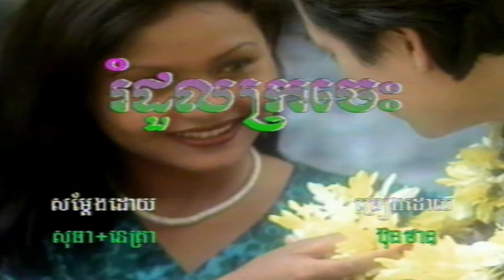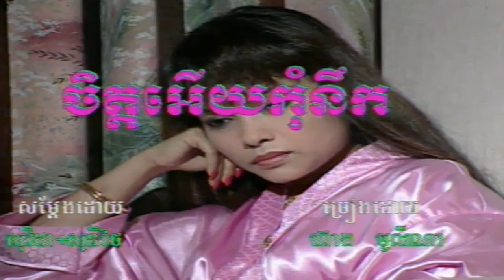រំដួល​ក្រ​ចេះ ច្រៀងដោយ លោក មុី ប៊ុនថាន HD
រំដួល​ក្រ​ចេះ ច្រៀងដោយ មុី ប៊ុនថាន  ○ HQ (VSS¯50.79) ● លោក  អ៊ឹម សុងសឺម  I គម្រប